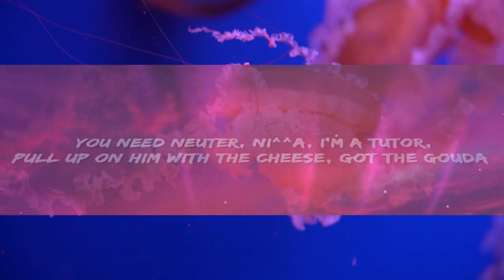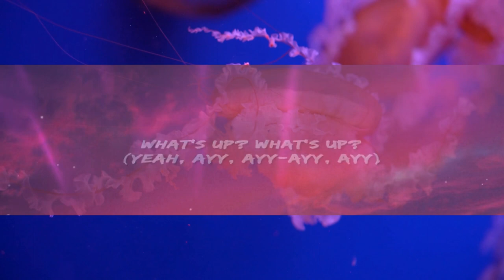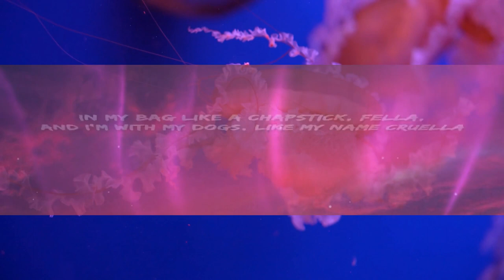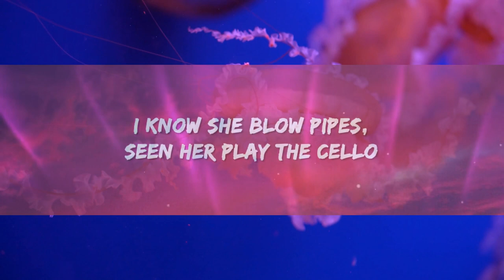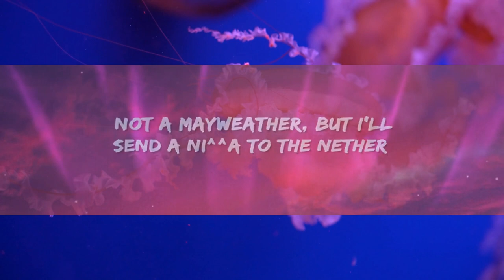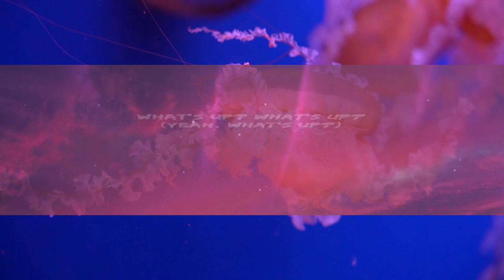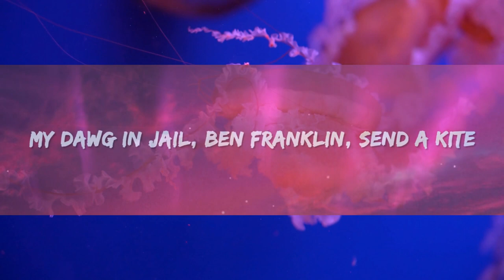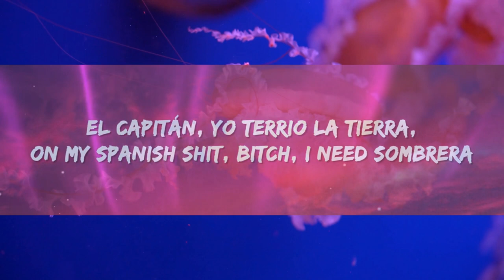Ski Mask The Slump God - OOGA BOOGA! (Lyrics) | 1 Hour Version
Ski Mask The Slump God - OOGA BOOGA Lyrics by Rap Samurai

🎵 Lyrics: Ski Mask The Slump God - OOGA BOOGA!
[Intro]
Uh, hm
Yeah, haha
Me's a freaky gyal (Feeling like Omarion in like 2003)
Hahahaha, freaky gyal (I'm Working on Dying)
In the rain video, ni^^a, got my shirt off (Yeah)
Yeah, yeah, yeah (Hahaha, damn, NVBEEL)

[Verse 1]
Ned's Declassified, bitch, I'm fried (Yeah, yeah)
In the club with a damn survival guide (Water)
Toxic, said I'm like the cyanide (Yeah)
An alien in a pod, no Tide (Yeah, yeah, yeah)
Burnin' up, vampire, UV light, um (Haha)
Made fifty K, like a feather, this shit light (Shit light)
My dawg in jail, Ben Franklin, send a kite
Goulash, she eating good tonight (Yeah, yeah)
In thе Gulag, ni^^a, we can fight (We can fight)
Take your tool off, ni^^a, can you fight? (Can you fight?)
Icе on Pluto, my future's lookin' bright (Bright)
The last line a metaphor, read it back (Man)
[Pre-Chorus]
You need neuter, ni^^a, I'm a tutor (Tutor)
Pull up on him with the cheese, got the gouda (Gouda)
Don't invite me anywhere, I'm a looter (Yeah, yeah)
I'm the boogeyman, ooga booga (Ooga booga)

[Chorus]
What's up? What's up? (What's up?)
What's up? What's up? (Yeah, what's up?)
What's up? (What's up?) What's up? (What's up?)
What's up? What's up? (Yeah, yeah, yeah, slatt)
What's up? (What's up?) What's up? (Yeah, uh)
What's up? (What's up?) What's up? (Yeah, Gunna)
What's up? What's up? (Yeah, yeah, yeah, yeah)
What's up? What's up? (Yeah, ayy, ayy-ayy, ayy)

[Verse 2]
El Capitán, yo terrio la Tierra (Yeah, la Tierra)
On my Spanish shit, bitch, I need sombrera (Some sombrera)
In the strip club, Rihanna, need umbrella (An umbrella)
'Cause I make it rain, bitch, check the weather (Make it rain)
In my bag like a chapstick, fella (Wa-, Water)
And I'm with my dogs, like my name Cruella (Wa-, wa-)
Back in the day, been had guts, cigarillo (Cigarillo)
I know she blow pipes, seen her play the Cello (Yeah, yeah, yeah)
Bitch, I'm a legend chilling with a Mike Dean at a Bootsy Bellow (Huh?)
What can I tell you? I like Starbucks, sipping on bean, vanilla (What you say?)
Go together? No, but we can Iggy, Carti, tether (Haha)
Not a Mayweather, but I'll send a ni^^a to the nether (Man)
[Pre-Chorus]
Pull up on him with the